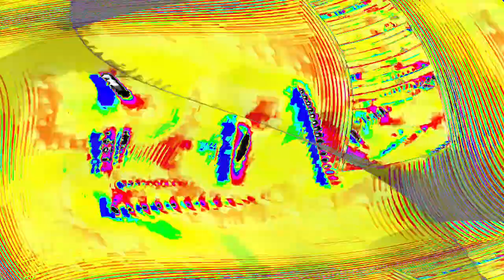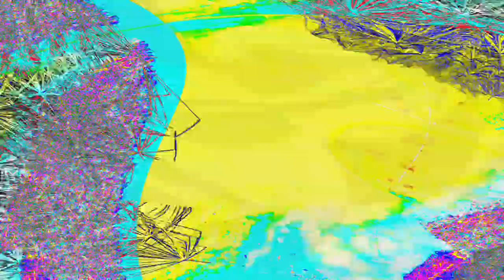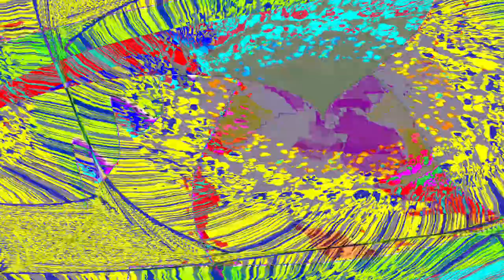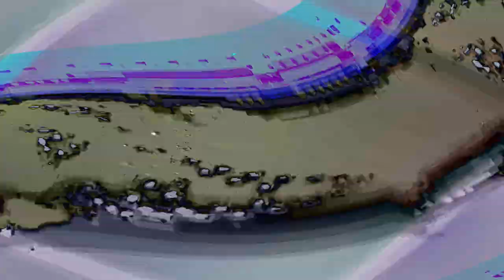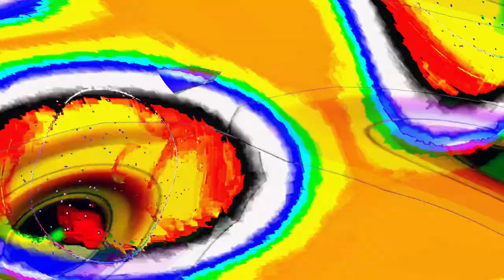[EPILEPSY WARNING] Movie 24 05 03 04h38m58s